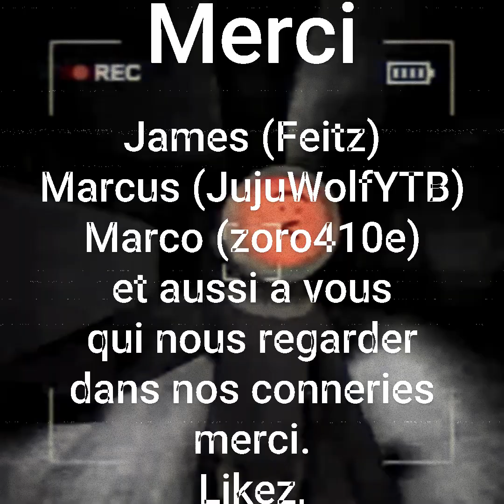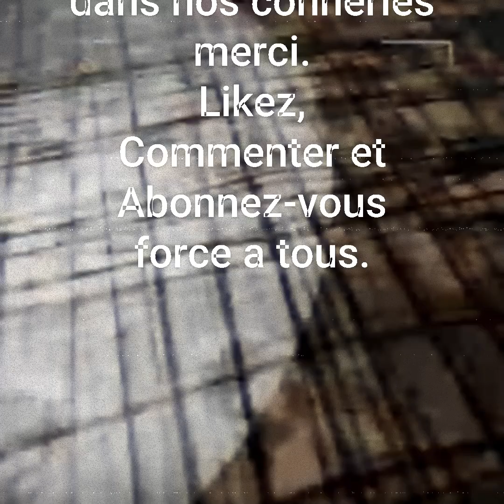👻 Enquête n°2 pour les pro du paranormal 👻 ❤️❤️❤️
Bonjour,
Bonne soirée a tous et bon visionnage.